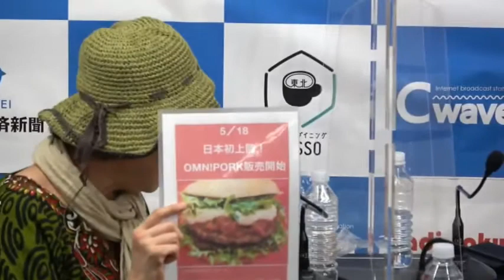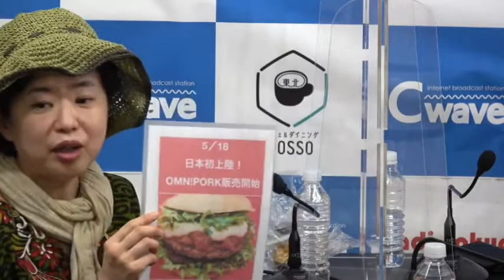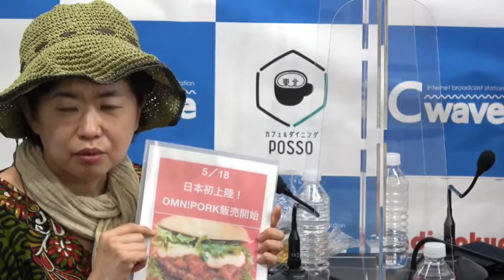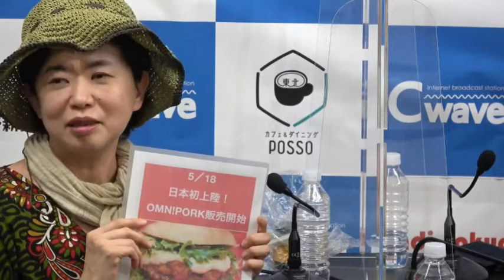The Asakusa チャンネル2時に夢中！！2020年6月15日放送分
Cwave studio
出演　    Mika Udagawa
石黒サンペイ＆ヨンペイ